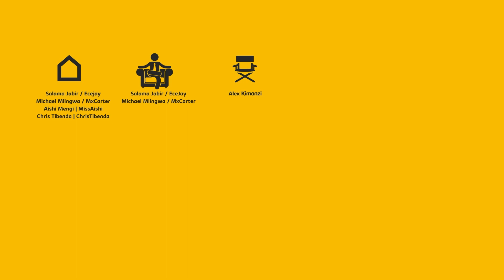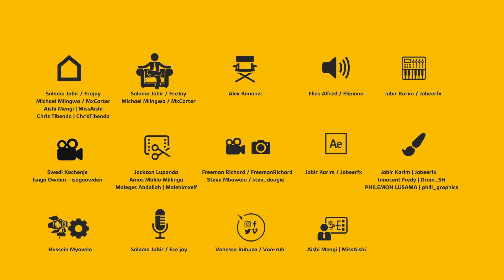Salama Na Master Jay SE6 EP21 |NDUGU MHANDISI PART 2| SendTip MPESA LIPA NO 5578460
NDUGU MHANDISI

Joachim Msafiri Kimaryo ni Kaka yangu na rafiki yangu wa kweli kabisa, mimi na yeye tukiwa pamoja vicheko huwa haviakauki maana tumekutana sote tunapenda sana kucheka na tunapenda utani. Humtania sana kuhusu karibia kila kitu, kampani yake ni moja ya kampani ambazo nazipenda sana. Tunaongelea kuhusu kila kitu mimi na yeye, iwe kuhusu binti yake Nuru kukua na kuwa na boyfriend, au kipaji na muonekano wa baadhi ya wana muziki wa hapa nyumbani, iwe kuhusu Zanzibar na jinsi anavyopata mafua akiwa kule au jokes za ndani kati yetu ambazo mara nyingi zinakua na lugha za kikubwa, yote hayo huongea nae na hucheka sana.

Si mtu ambaye tunakutana kila siku au tunaongea kila siku Ila pale tunapoongea huongea na tunapokutana basi ndo tumekutana. Nna heshima nyingi sana kwake, kwa jinsi ambavyo ameweza ku maintain status yake ila kubwa zaidi ni jinsi ambavyo aliweza kumzidi Marehemu Mzee wake maarifa ki aina na akaweza kufuata roho yake ilichokua inataka na akafanya mziki. Mziki ambao hapa wewe unavyosoma unajua umesaidia kutoa ajira na kubadilisha maisha ya watu wangapi. Na unajua kama Joachim Marunda Msafiri Kimaryo ni mmoja wa waasisi hao. Baba yake alilipia ada ya mwanaye kwenda kusoma nchini Uingereza ili aje apate kazi Tanesco ambapo yeye alikua akifanya kazi, ndo maana alimchagulia mpaka cha kusoma, ila Jay alipifika Uingereza gea ilibadilikia hewani INGAWA alimaliza kwa uzuri tu ile elimu ambayo Mzee wake alikua anataka aipate.

Baada ya kurudi nyumbani sasa, instead ya kwenda kuanza kazi Tanesco ambako nafasi yake ilikua tayari, Jay alitaka kuwa producer na aliweza kufanya hivyo ingawa Marehemu Mzee wake hakupenda, hili ni moja ya maswali nilimuuliza Kaka yangu, kama Mzee wake alishawahi kuyaona hata kidogo mafanikio yake au alishawahi kuskiliza kazi ambazo ni nzuri kijana wake alishawahi kufanya na ambazo zinaishi mpaka leo hii.

Master ametoka kwenye familia za kishua tu, Mama yake Scholastica Sylvan Kimaryo ni mmoja kati ya Ma Coach wazuri tu wa masuala ya kibinadamu na jamii, ashawahi kufanya kazi kwenye mashirika makubwa tu ya Kimataifa na mpaka leo mchango wake bado unatumika kwenye taasisi mbalimbali ili kuweza kuwaendeleza vijana katika nyanja mbalimbali za uongozi na maadili bora. Na Dadake yake Catherine naye pia yuko vizuri tu kwenye masuala ya u coach kama ambavyo Mama yake naye anafanya. So familia iko vyema na mambo yanaenda vizuri tu.

Master ni shule inayotembea, anajua vitu vingi kuhusu karibia kila kitu, ni rafiki mzuri na mtu ambaye mziki huu wa kwetu ameupigania tu sana na pengine wakati wa kujilipa au kulipwa ndo huu umefika. Kwenye maongezi yetu haya tuliongelea kuhusu maisha yake binafsi kama ilivyo ada, kuhusu familia yake na watoto wake lakini pia kuhusu Marehemu Mzee wake na Mama yake na studio yake, miaka ya nyuma wakati wanaanza na mahusiano yake na maproducer wa zamani haswa P-Funk ambaye pia alikua BEST MAN kwenye harusi yake.

Master pia nimeongea naye kuhusu mustakabali wa Bongo Flava, hapa tulipo na huko tuendako, na majibu yake ni kitu ambacho ungependa kuskiliza sana.
Tafadhali enjoy.

Love,
Salama.